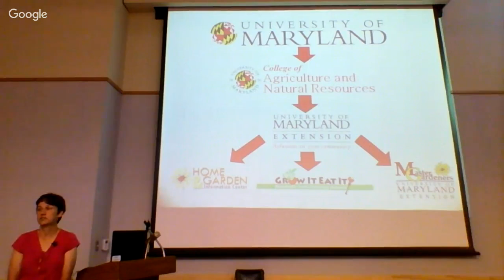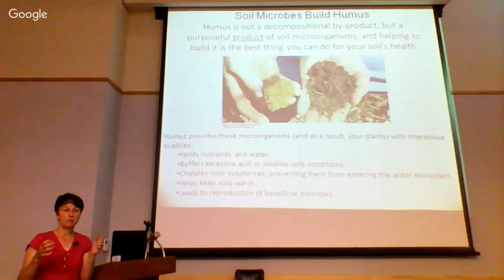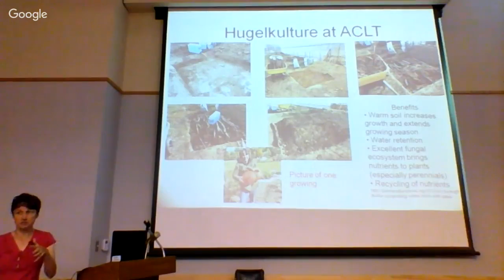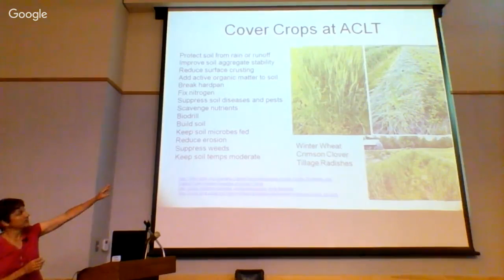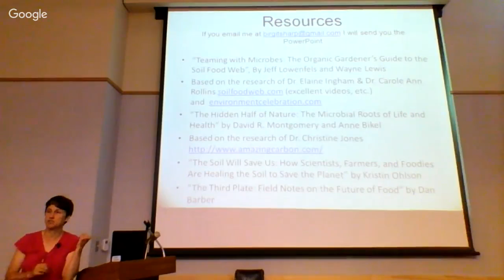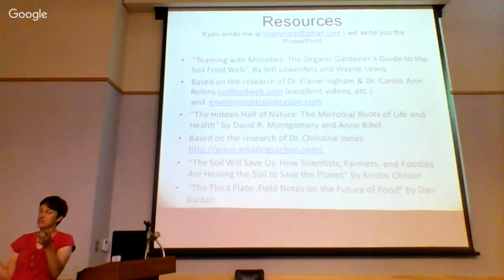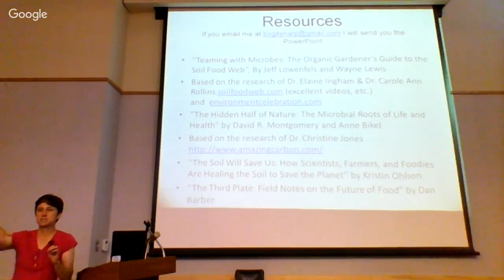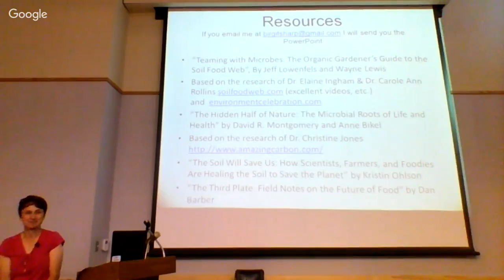Garden Smarter: Soil Building Techniques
Building soil health will make more nutrients available to plants, reduce your need to water, and help fight disease. Discussion includes soil building methods tested and used at ACLT: hugelkultur, lasagna gardening, cover crops.  Presented by Birgit Sharp